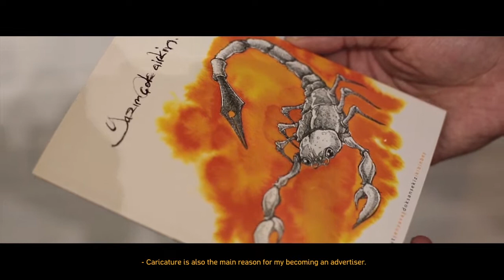Cuneyt Senyavas 'Soul of the Cities' Exhibition talks...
Born in 1978 in Bursa’s Mustafa Kemalpasa district, Senyavas spent his childhood with the passion of comics. This passion triggered his approach towards art which first started with caricatures, then illustration and finally watercolour paint in the recent periods.
Shortly after graduating from Graphic Arts Department of Fine Arts Education Department, Senyavas founded his advertising agency and has continued his professional career so far. He has also been among the founders of two different companies in different areas of design.
The artist who has concentrated on his studies on reviving the history of arts using various art disciplines recently continues his artistic productions as well as his professional productions.
Having started his watercolour studies in 2013, Şenyavaş has had the chance to paint with many important artists in this field and made watercolour paintings in various cities of Europe, creating a collection in the field of city paintings. The coincidental authenticity of watercolour and its close relationship with expressionism are important factors that strengthen the artist’s passion.
Senyavas is married and has a daughter.